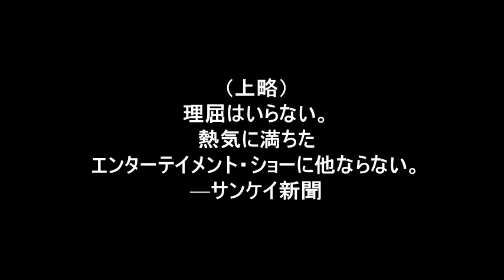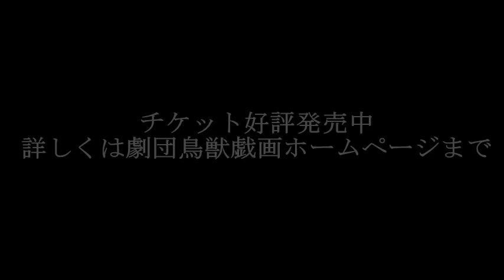雲にのった阿国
劇団鳥獣戯画創立40周年記念公演
歌舞伎ミュージカル
作・演出・振付 知念正文
音楽 雨宮賢明

2015年5月6日(水)～5月10日(日)
下北沢 本多劇場

〈CAST〉
石丸有里子
ちねんまさふみ
樋口春香
竹内くみこ
石出 知

あぜち守
杉山佳寿子
堀 広道
亀田雪人
鈴木清信
仁山貴恵
寿崎千尋
渋川チワワ
藤井悠平
渡辺健太郎
山口千恵子
河野達郎
川崎吉祥
松本稽古
西 歩美

深堀翔吾
箭本 裕
森山侑佳
矢野麻利奈
小林夏菜

Witty Look(DAIKI・CHEEKY！)

〈TIME SCHEDULE〉
5月6日(水・祝)16:00～(亀田雪人ロビーパフォーマンス) ※アフタートーク有
5月7日(木) 19:30～(Witty Lookロビーパフォーマンス)
5月8日(金) 14:00～(チワワロビーパフォーマンス)/19:30～(Witty Look&亀田雪人ロビーパフォーマンス)
5月9日(土) 13:00～(チワワロビーパフォーマンス)/19:00～(Snowflake obsidianロビーパフォーマンス)
5月10日(日) 13:00～(Snowflake obsidianロビーパフォーマンス)

※本編開演前に恒例のロビーパフォーマンスショーがございます。
お早めにご来場頂きあわせてお楽しみください。

〈TICKET〉
(全席指定)
一般前売 5,000円/当日 5,500円
ペアチケット 9,200円(前売りのみ)
U25チケット前売・当日共 4,000円
※U25チケットは25歳以下のお客様のチケットです。
高校生以下前売・当日共 2,500円

●聴覚障害者のための台本貸出を実地致します。
音声台詞が聴こえない、また聴こえづらいお客様の理解を助ける為に台本を貸出いたします。ご希望の方は、「NPO法人 シアター・アクセシビリティ・ネットワーク」のサイトをご覧頂き、お申し込み下さい。

〈RESERVATION〉
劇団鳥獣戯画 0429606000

チケット振込先
●銀行振込
みずほ銀行新宿中央支店
(普)1778865
劇団鳥獣戯画

●郵便振替
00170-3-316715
劇団鳥獣戯画チケット係

その他プレイガイド(一般・高校生以下チケットのみ取扱い)
●カンフェティ
※カンフェティでチケットを購入頂くと託児サービスを受けることが出来ます。